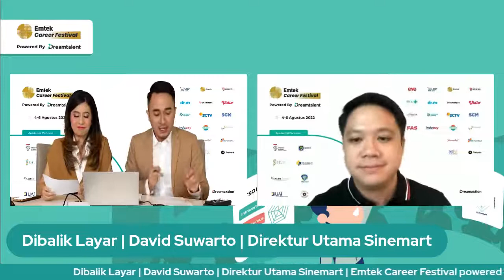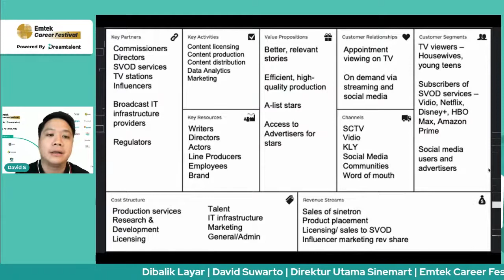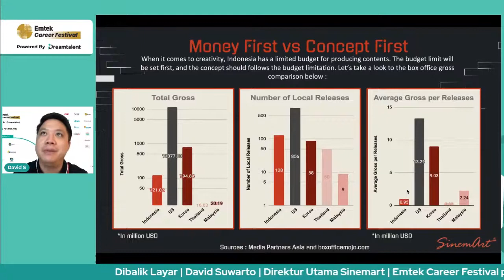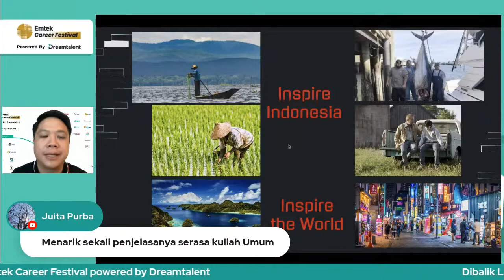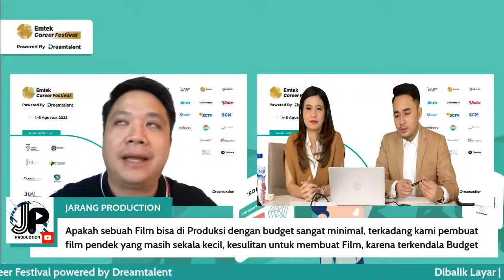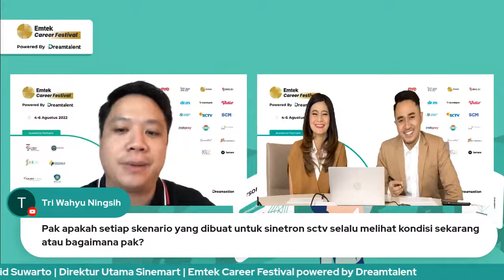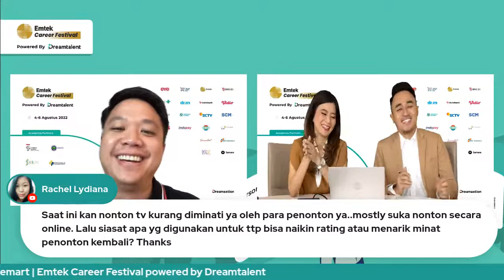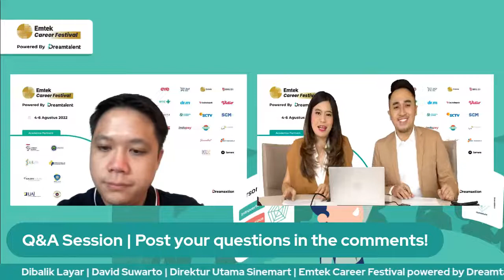Dibalik Layar - David Suwarto - Emtek Career Festival ⚡ by Dreamtalent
Tonton replay livestream sepenuhnya di playlist Emtek Career Festival ⚡ by Dreamtalent

Temukan karier impianmu bersama Dreamtalent!